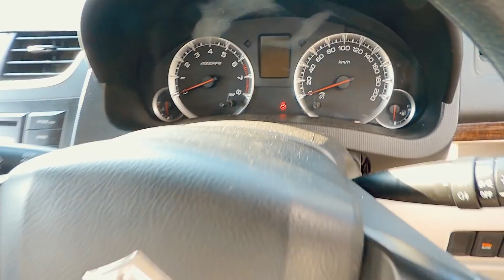USED CARS FOR SALE IN CHENNAI | CRETA | SWIFT | SecondHand Cars In TamilNadu | 5z Vlogs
Jain Cars Shopee
22,jawaharlal nehru salai, old thirumangalam, ch 40
opp VR MALL.